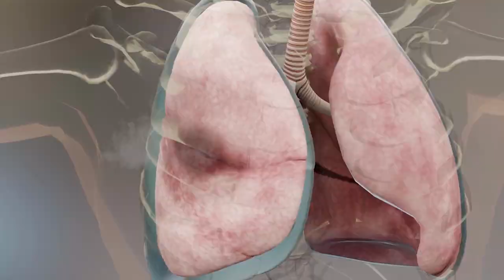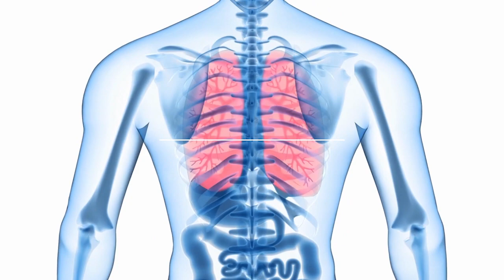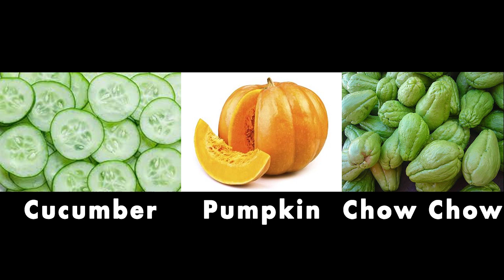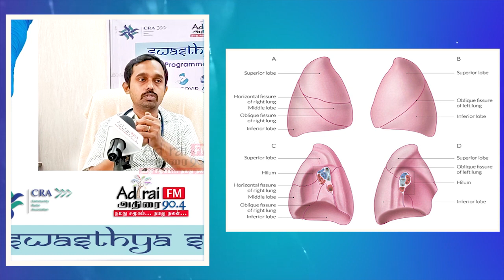நுரையீரல் பிரச்சனை இருந்தா இதெல்லாம் சாப்பிடாதீங்க! Food to Avoid for LUNGS Issues | Dr.Surrendren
Asthma is not the only lungs issue! Our respiratory system plays a vital role to keep ourselves healthy. What are the causes of lung issues? What kind of diseases will occur due to lung infection? What kind of  food needs to be avoided If someone already has lung issues? Is it ok to consume milk if we have asthma? Dr.Surrendren has answered all these questions.